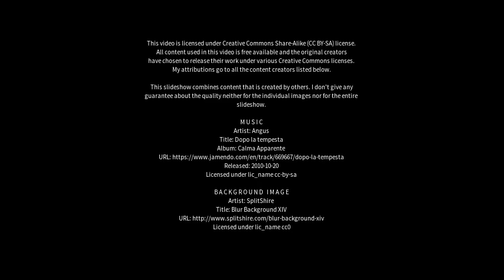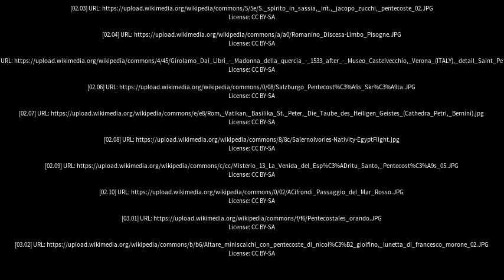Best places to visit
Best places to visit - Pentecoste (Brazil) Best places to visit - Slideshows from all over the world - City trips, nature pictures, etc.